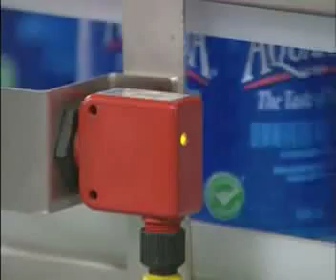Schneider Electric Sensor Competency Center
The Schneider Electric Sensor Competency Center (SCC) helps end-users make sense of sensors.

Supporting all models of Telemecanique and Hyde Park sensors, the SCC is an invaluable resource for plant operators, specifying engineers and OEMs. It provides in-depth product knowledge and unmatched applications expertise to automation and control engineers and maintenance personnel.

Located in Dayton, Ohio, the SCC is staffed by more than 60 knowledgeable and experienced team members with the single-minded purpose of helping end-users maximize the return on their sensor investment. With just one call to the SCC, customers can tap into the collective expertise of the SCC support staff. Thats it. One call problem solved.